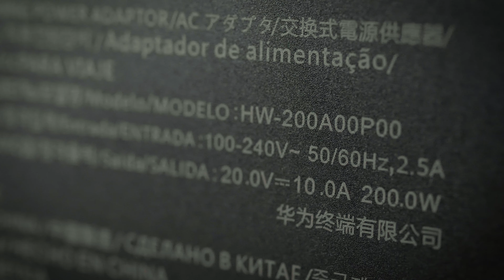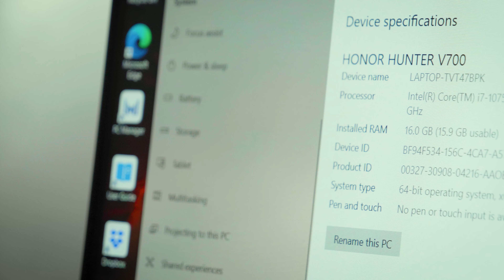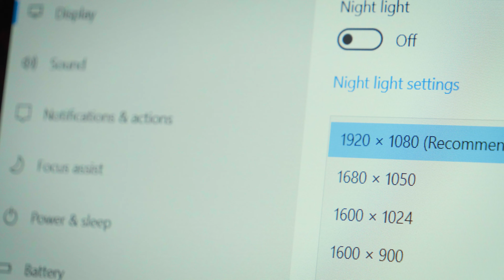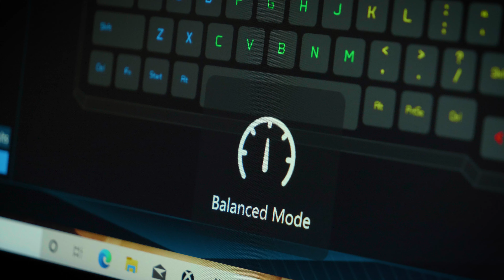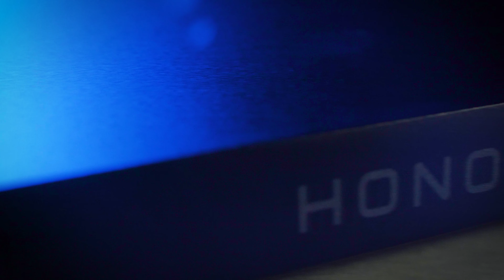Игровой ноутбук Honor Hunter V700. Распаковка!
Первый игровой ноутбук под брендом Honor! Для начала взяли связку Intel Core i7-10750H GeForce RTX 2060, но дело не только в железе — в остальном машина тоже хорошо продумана.
Эта — старшая — версия стоит 159 900 рублей (сейчас начался предзаказ, и пока что в магазине Honor дают скидку 32 000 рублей)